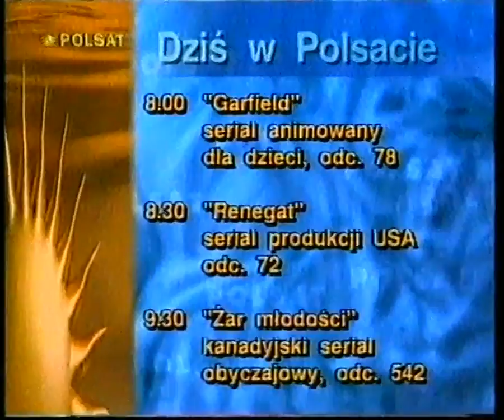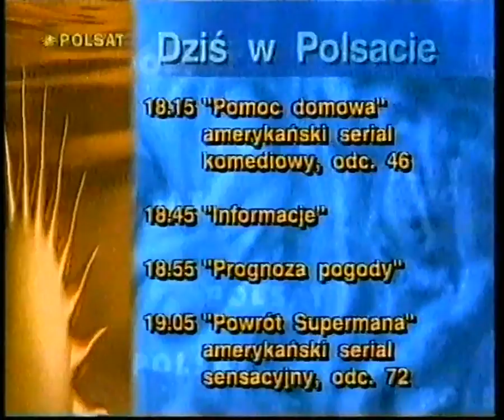Polsat - Zakończenie programu 30.09.1998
Zakończenie emisji Polsatu z 30 września 1998. Pomimo zmiany oprawy na początku tego miesiąca, do prezentacji programu dnia używano jeszcze grafiki z poprzedniej oprawy. Jesienią 1998 kanały Polsatu tymczasowo nadawały inną planszę testową i ją możemy podziwiać na tym nagraniu :)